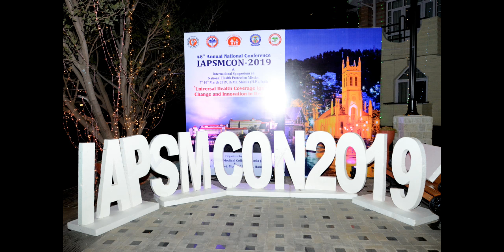BANQUET IAPSMCON2019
Photographs of BANQUET IAPMSCON2019